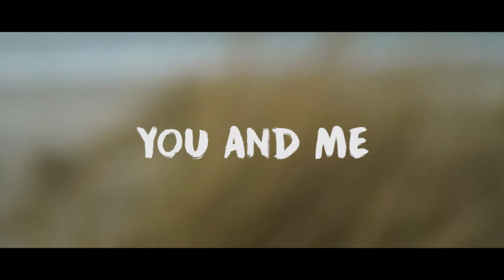You and Me - GELT ft. Inga Kristin & Unge Sjursen